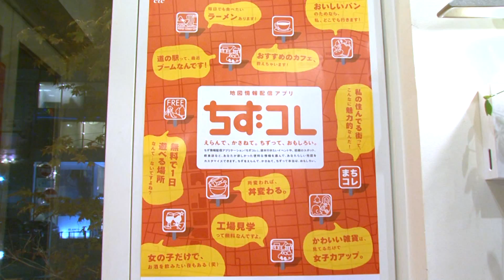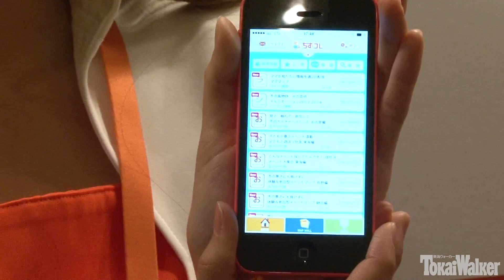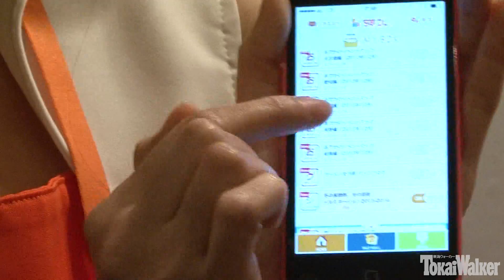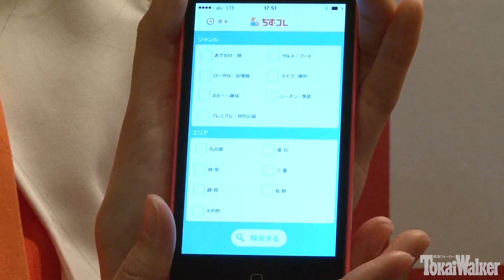自分好みにMAPをカスタム！地図情報配信アプリ『ちずコレ』登場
コミュファ光でおなじみの中部テレコミュニケーション(通称：CTC)が中部エリアを対象にしたスマホ専用地図情報配信アプリ「ちずコレ」をリリース。デジモノ・デジコンに目がない東海ウォーカーチャンネルが、そのアプリの発表会に潜入してきたぞ！